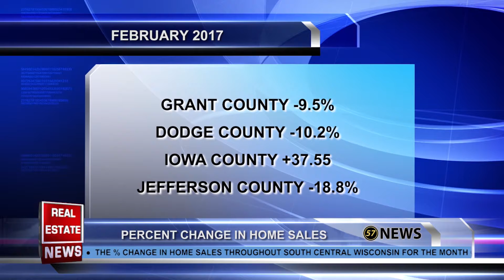The Real Estate News Episode 188